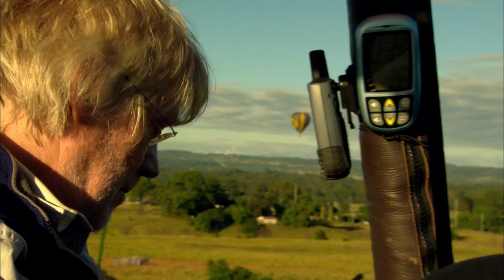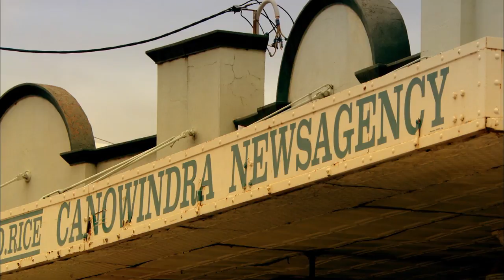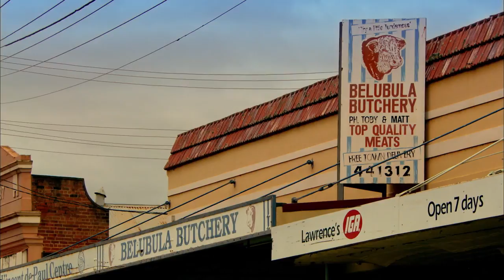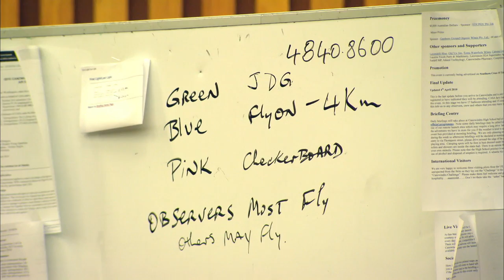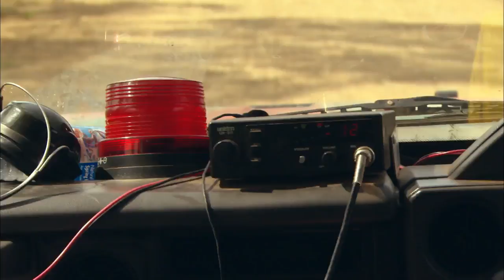Stephen Tompkinson's Australian Balloon Adventure - Canowindra | Australia Documentary | Documental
Stephen heads to New South Wales to practice competition level hot air balloon flying. Here he must learn new skills and tactics in order to try and win the Canowindra International Balloon Challenge.

Welcome to ReelTruth. the home of amazing documentaries! Here you will find full episode documentaries and documentary series, covering true crime, medical, science and more.